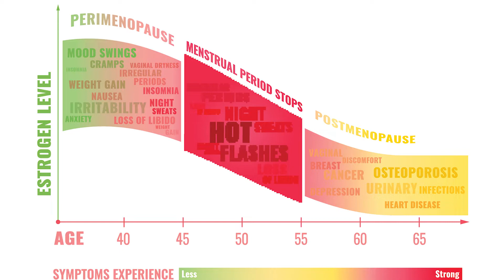Perimenopause and Anxiety: Can hormone changes trigger anxiety?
Can hormone imbalance cause depression and anxiety?  Perimenopause, the 2 to 10 plus years before the actual day of menopause, can cause the estrogen to skyrocket and then drop, and the progesterone to drop.  These changes in ovarian hormones can trigger mental health problems like anxiety, depression, and mood swings.  These symptoms, which are sometimes thought to be only present after menopause, can happen as early as your 40s.  Anxiety and insomnia can be triggered by low progesterone, and hormone imbalance can cause depression, but perimenopause can be helped by lifestyle changes, nutrition, and supplements.

Go to drshelleymeyer.com and sign up to get all of my pdfs- including this helpful Perimenopause guide- as well as pms, gut health, detox guides and more!
🤗Invite to the Reclaim your Hormone Health network The EMERGE hormone balance course is now full, you can still join my Mighty Network as this will keep you up to date on any future courses and content I will be offering.:

Great symptom tracking journals with inspiration and prompts.  Helps you track your symptoms, changes in supplements and meds, and track if they are helping your symptoms
Perimenopause journal
3 month perimenopause journal
🌿Supplements mentioned:
Lavela by Integrative Therapeutics
Gaba/L-theanine blend- Zen 200 mg

👁  GREAT PLAYLISTS TO CHECK OUT!

❤SOCIAL MEDIA LINKS:
How to eat when you have IMO or SIBO